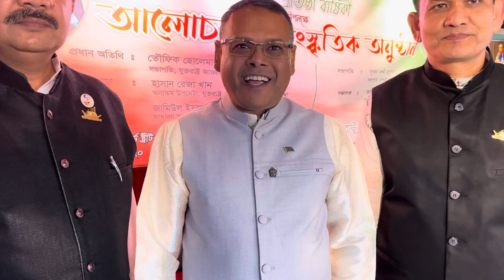Awami Jubo League 49th Foundation Day Celebration Los Angeles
Jubo League. The Youth wing of Bangladesh Awami League celebrated 49th Founding day in Los Angeles. California, USA